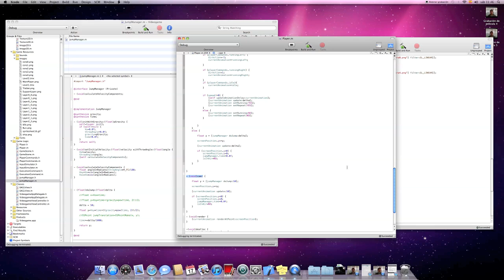Agregar una nueva mecánica de juego en iphone.mov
se busca agregar una nueva mecánica a un juego existente para que sea más divertido o más interesante.